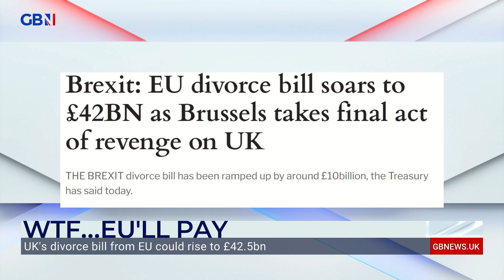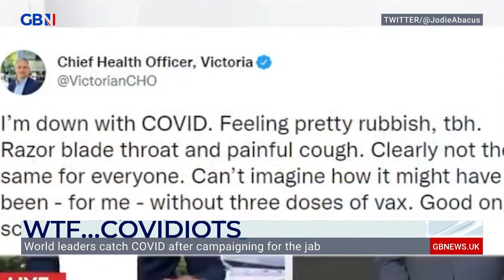Nigel Farage reacts to world leaders catching Covid after campaigning for the jab